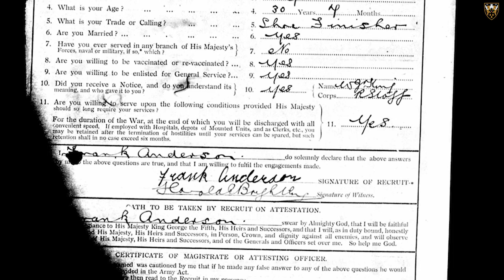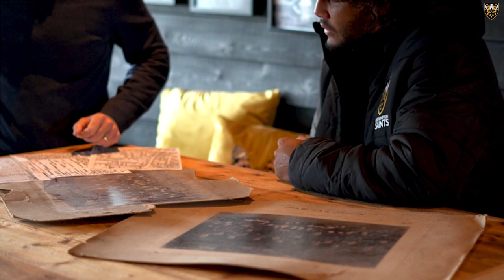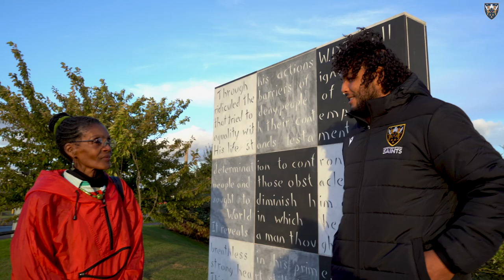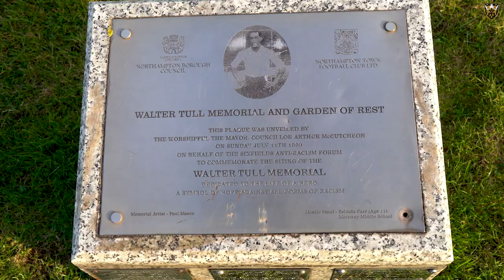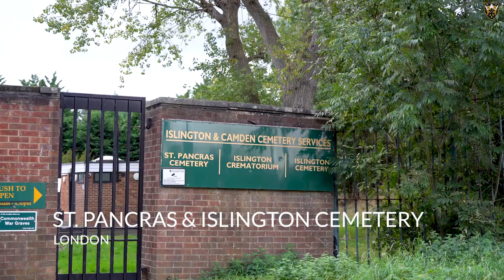Frank Anderson #166 // Saints' first mixed-race player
Lewis Ludlam dives into the quite remarkable story of Frank Anderson, the first Saints player of mixed-race, and his links with another Northampton great, Walter Tull, in the First World War.